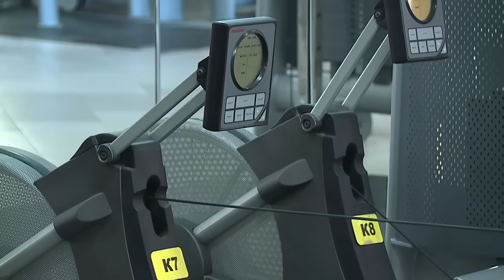Утренний эфир / Спортивное питание